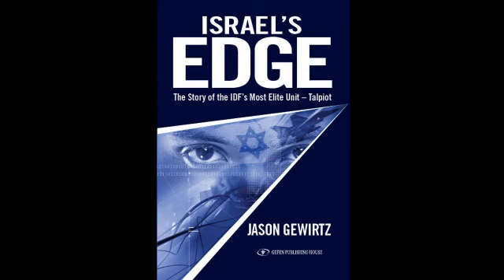Israel's Edge The Talpiot Program Chapter 15 "Israels New Heroes" Mesudarim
Israels New Heroes